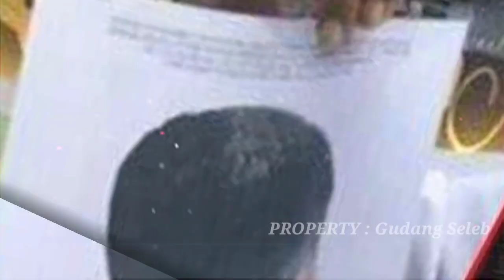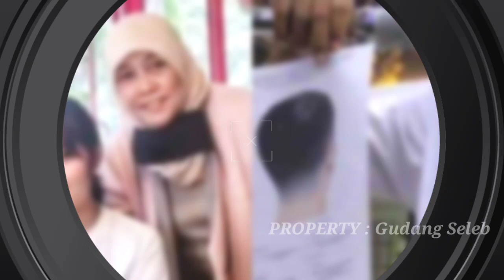KEMBALI VIRAL! DANU JADI PEMBUKA, TERNYATA YOSEP SETUBUHI AMEL PADA MALAM ITU